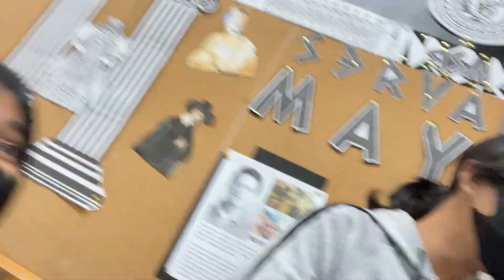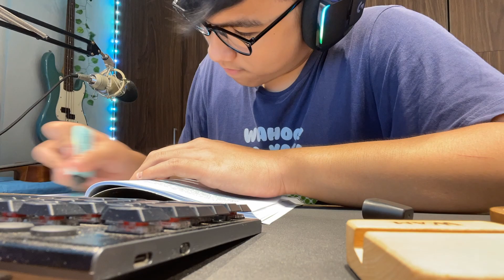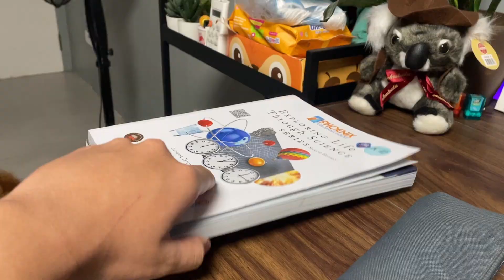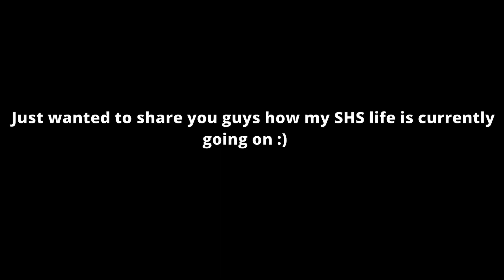First Week Of Senior High School! - Humss & Arts and Design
It's the start of Senior High School! I wanted to vlog this to you guys on what this week was like, meeting new friends, how my SHS life is going and more. I hope you guys enjoy since I will be posting more vlogs like this in the future!
P.S. Consent has been gathered throughout this whole video from all featured people :)

Timestamps:
0:00 - 01:04 - August 21, 2023
01:04 - 02:45 - August 22, 2023
02:45 - 05:59 - August 23, 2023
05:59 - 06:18 - August 24, 2023
06:18 - 11:04 - August 25, 2023
11:04 - 11:45 - How my senior life is currently going :)